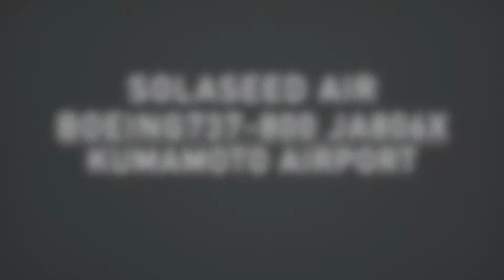熊本空港 SOLASEED AIR BOEING737-800 JA806X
SOLASEED AIR BOEING737-800 JA806X
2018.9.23